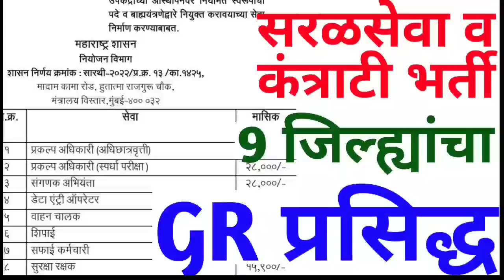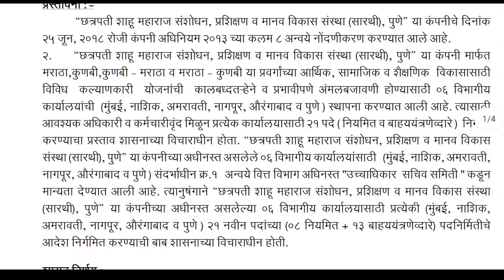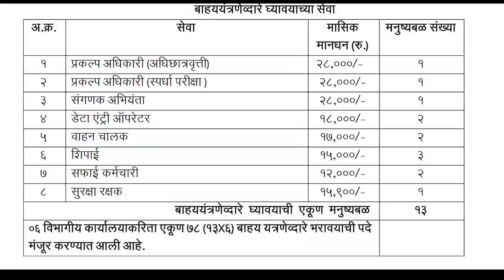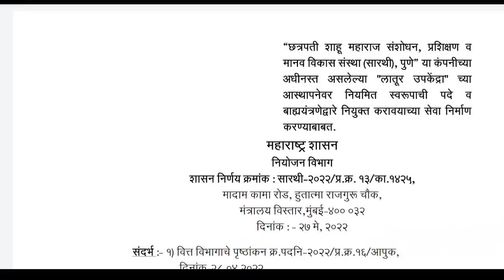सरळसेवा भर्ती 2022 | नवीन पदभर्ती बद्दल GR प्रसिद्ध🎊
New GR saralseva Bharti Maharashtra, government recruitment, government job new GR, GOVERNMENT JOBS GR,AROGY VIBHAG BHARTI UPDATE, ZILHA PRISHAD BHARTI, TALATHI BHARTI

🛑 जाहीरात टेलीग्राम वर पहा👇
Teligram Channel Join करा👇